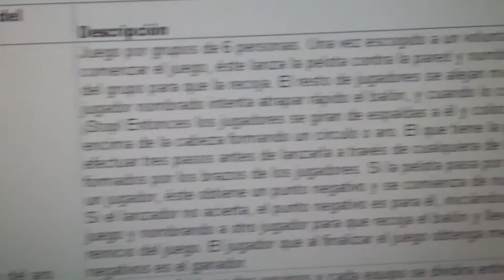20140512 093501 Juegos Motores